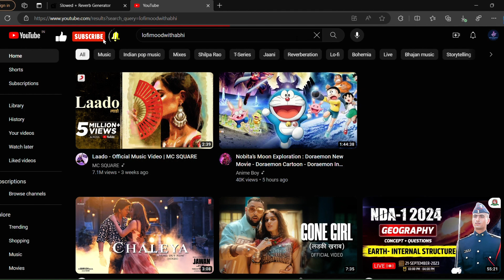Kishori Kuch Aisa || Radha Jii Bhajan || slowed reverb Bhajan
In this we use commnentry like voice . and we add screen recording of the channel , add effects , outro , etc .

राधाष्टमी की हार्दिक शुभकामनाएँ! ईश्वर आपके जीवन को खुशियों और समृद्धि से भर दे।